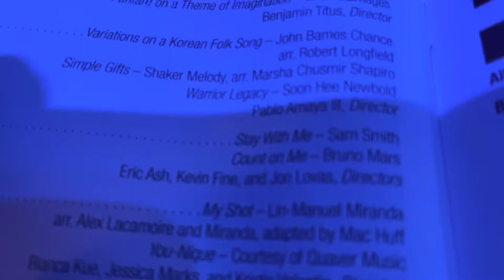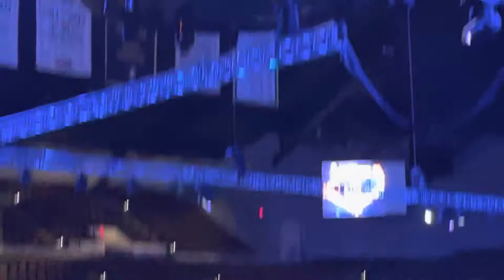Biennial 5/4/22 1